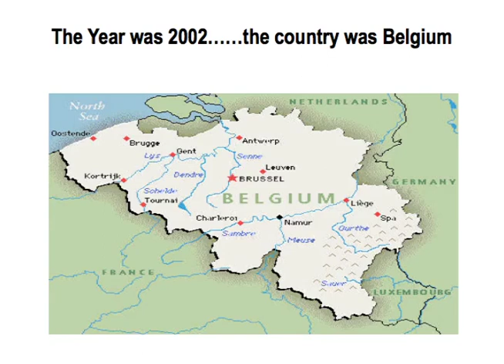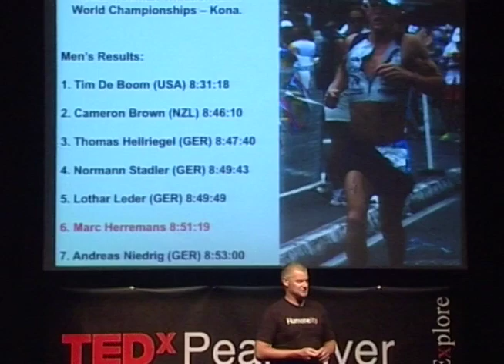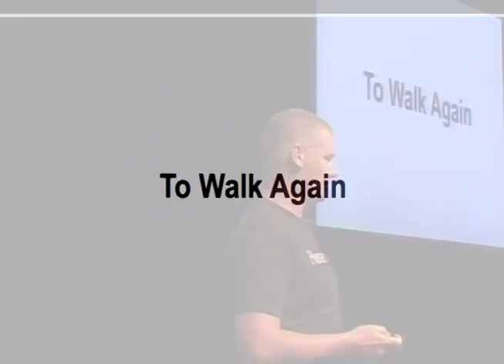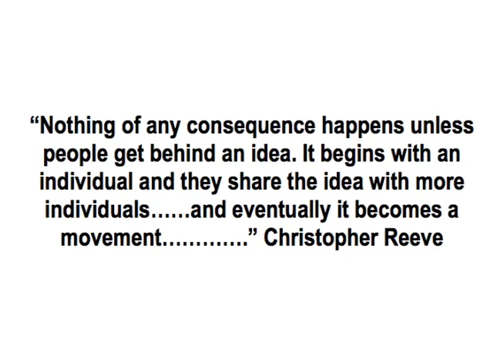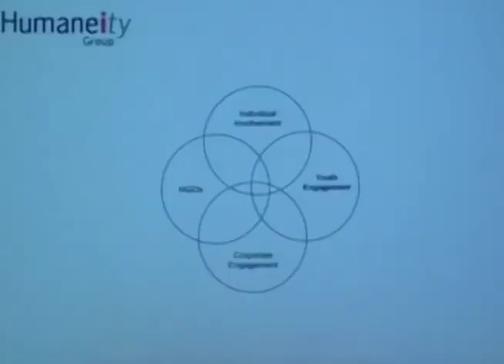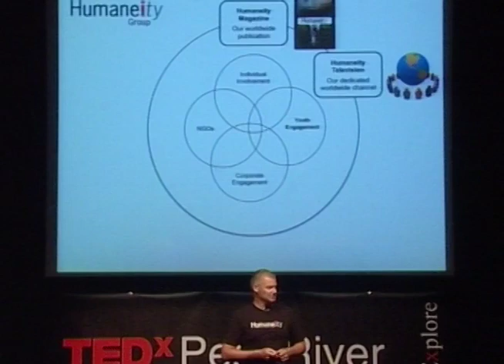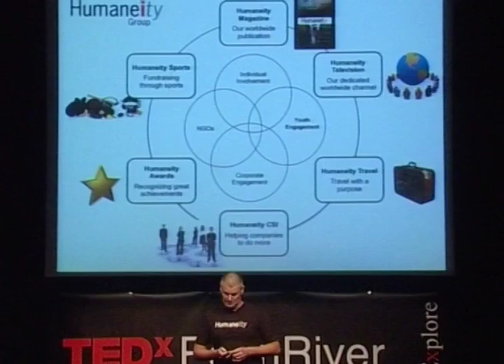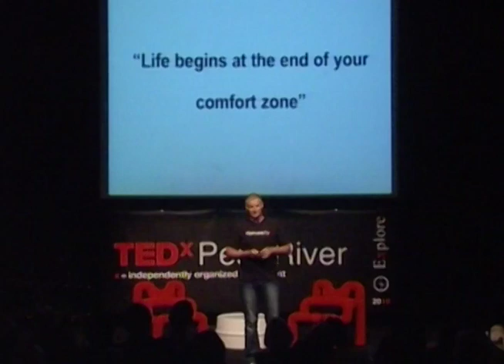TEDxPearlRiver - Mark Philpott - A journey back to humaneity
Based in Singapore, Mark is an active member in the Philanthropic and Humanitarian scene. With strong ties to the corporate sector, educational institutions as well as the non-profit industry, Mark is constantly seeking new and innovative ways to enhance the Humaneity Groups offerings. He is the Founder and President of the Humaneity Group Pte Ltd (the Humaneity Group), a Singapore -global headquartered social enterprise whose primary focus is on the philanthropic and humanitarian industry.
On a personal front, Mark spent over twenty years in the international corporate world as an executive with the world's largest international logistics and supply chain company, DHL.

(Acknowledgement: TEDxPearlRiver is very grateful to Podge Dimagiba for video editing, AJ Libunao for photography and Victor Zhang for video transcoding, as well as the production crew)

In the spirit of ideas worth spreading, TEDx is a program of local, self-organized events that bring people together to share a TED-like experience. At a TEDx event, TEDTalks video and live speakers combine to spark deep discussion and connection in a small group. These local, self-organized events are branded TEDx, where x = independently organized TED event. The TED Conference provides general guidance for the TEDx program, but individual TEDx events are self-organized. (Subject to certain rules and regulations).